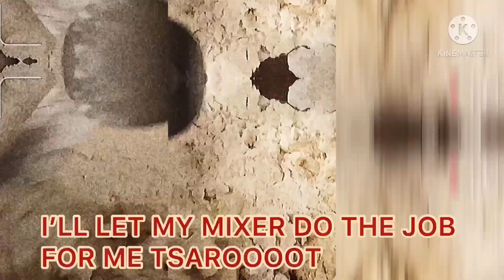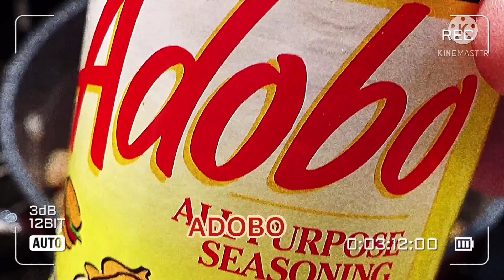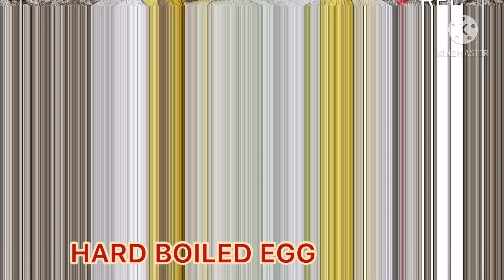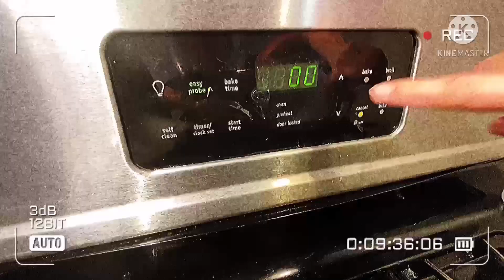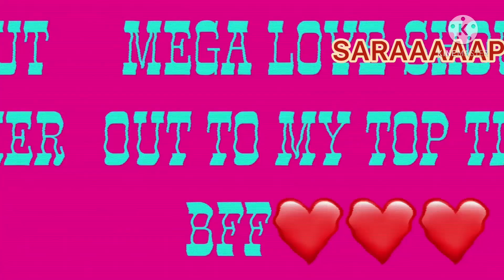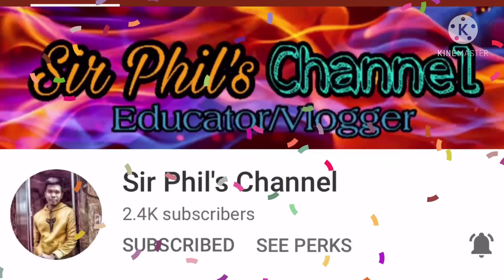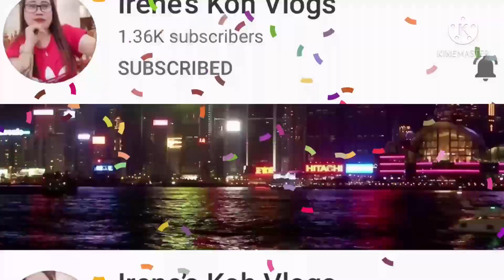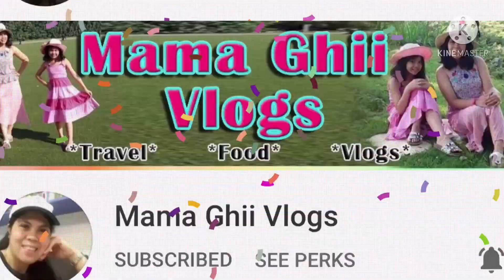HOW TO MAKE CHICKEN SIOPAO // MY OWN VERSION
INGRIDIENTS

DOUGH:

5 cups APF (all purpose flour )
1/2 cup granulated sugar
6 tbsp shortening
1 tsp baking powder
2 cups warm water
3 tbsp rapid rise yeast
1/2 tsp vanilla extract

FILLING :
1 whole chicken ( slow cooked for 8 hrs )
hard boiled egg (optional)

SEASONINGS:
hoisin sauce
adobo powder
cornstarch mixture
salt

SHOUT OUT  SA LAHAT NG TEAMS💕💕💕

YAYALABS
HK FAMILY
TEAM TORTURE
TEAM TDK
TEAM CRUSH
TEAM SHUAKIPIE & SAMANTHA FOREVER
TEAM KALEMBANG
TEAM TAHONG NI KARLA

AT SA LAHAT PO MEGA MEGA LOVE SHOUT OUT💕💕💕💕